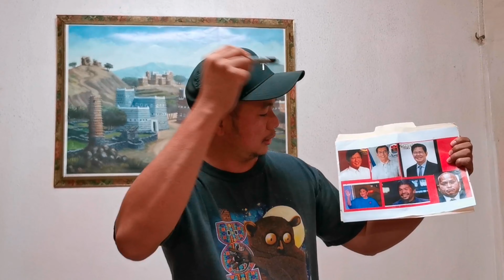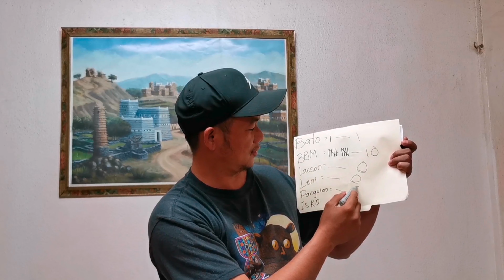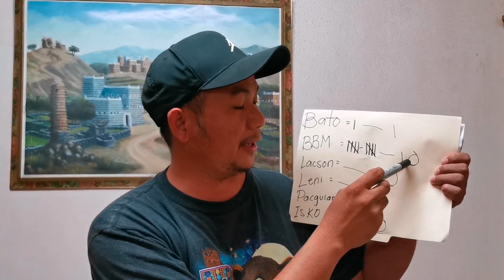Part 2 ofw kalye survey alkhobar ksa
Pulso ng ofw kalye survey pakita natin ang ating pag mamahal sa ating bansa mabuhay ang mga ofw san panig man kayo sa mundo